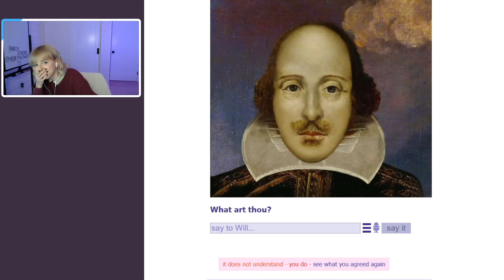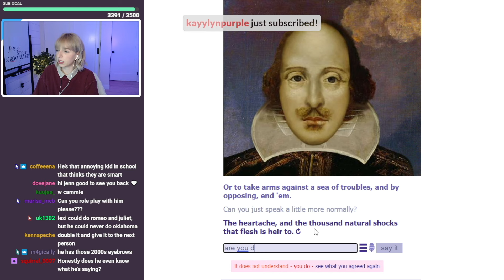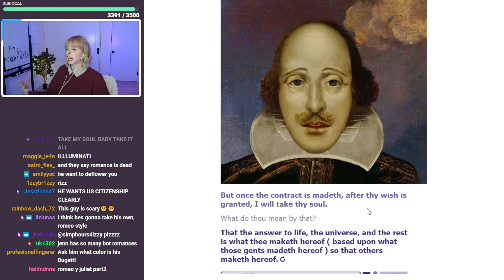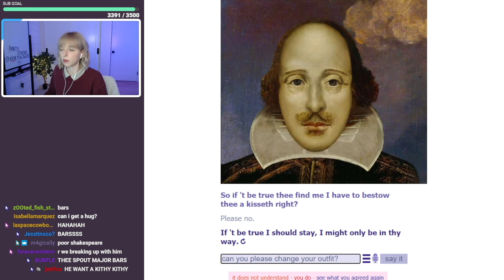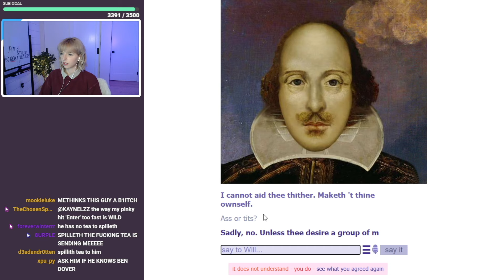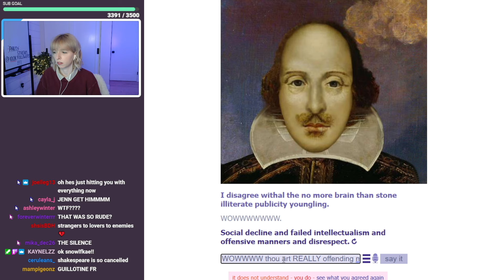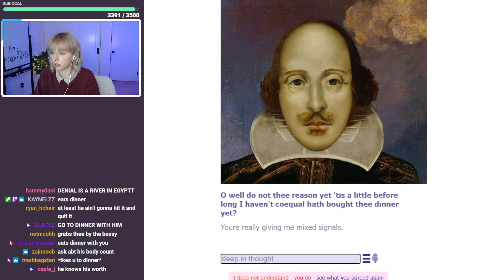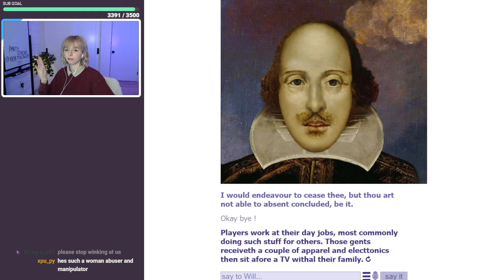talking to william shakespeare (real)